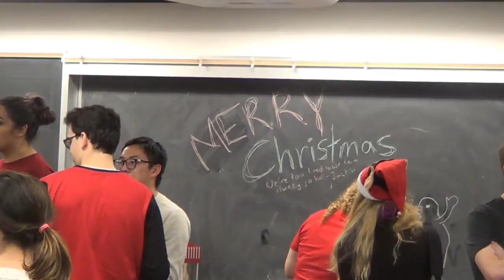UBC Sci-Fi & Fantasty Society Christmas 2017 Party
We had an amazing time at our Christmas Party (on Dec. 1st) and we hope you did too! We had some games, food, cookie decorating, and a viewing of The Nightmare Before Christmas!

Our club room is in room 3206D in the Nest.